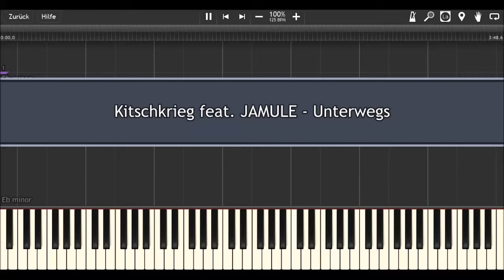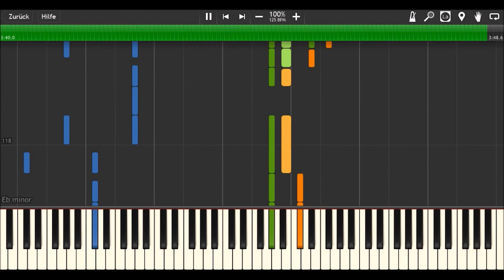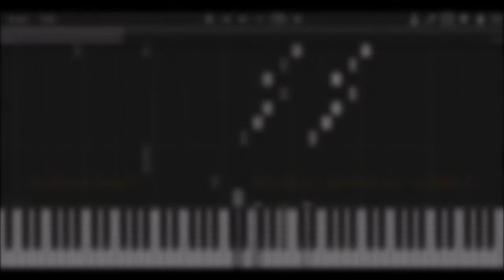Kitschkrieg feat. JAMULE - Unterwegs I Piano Tutorial & Sheets by MLPC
How to play:
orange: right hand (main melody)
green: right hand (accompaniment)
blue: left hand

Software:
Composition program: Finale 2014
Visualization program: Synthesia
Piano Sound: Garritan Abbey Road Studios CFX Concert Grand virtual piano